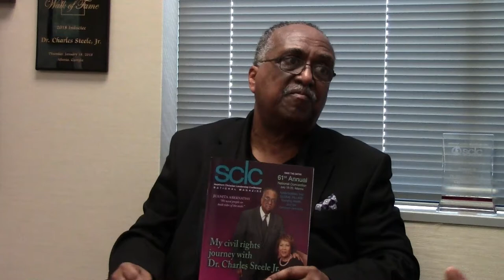SCLC TV Housing Health Common Humanity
SCLC President/CEO Dr. Charles Steele, Jr. is excited about the upcoming 61st Annual Convention of the Southern Christian Leadership Conference in Atlanta, Georgia  July 18 - 20, 2019 at the Hyatt Regency Hotel.
The theme of this year's convention is "Maintaining the Global Village...Housing-Health and Our Common Humanity".